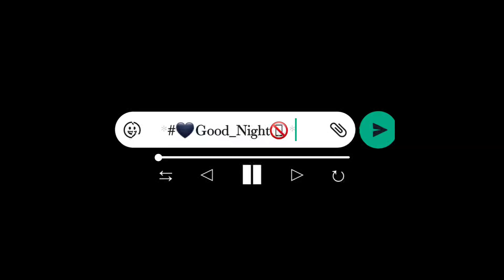New Good Night Status Video Black Screen Status Video Whatsapp Status Instagram trending love Status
😀good night whatsapp black

😃good night whatsapp black screen

😄good night whatsapp status black screen sad

🥰good night whatsapp status black screen female version

😍good night whatsapp status black

🤩good night black full screen whatsapp status

😘good night whatsapp status love song status feel the music

☺️WhatsApp status,

😎Trending WhatsApp status, New Love WhatsApp Status,

😻Status lover,

💘Dj WhatsApp status, Marathi WhatsApp Status,

💝Marathi love WhatsApp status,

💖Love Dj Remix WhatsApp status,

💗Best trending WhatsApp status,

💓Love you WhatsApp status,

💚Couple WhatsApp Status, Kiss WhatsApp status,

❣️Punjabi love WhatsApp status, Black screen WhatsApp status,

🧡WhatsApp Status video, Love WhatsApp status video,

💙New Hindi song love WhatsApp status, 30 Second WhatsApp status,

💕30sec love WhatsApp status, Broken WhatsApp Status,

English sad WhatsApp Status,

💔Breakup WhatsApp status, Cool WhatsApp status,

💭Best WhatsApp Status for girls, Best WhatsApp Status for Boys,

👅WhatsApp status lover,

🧚‍♂️Love status,

🌺Marathi romatic WhatsApp status, Marathi rap WhatsApp status,

🍀Love remix WhatsApp status, Love mashup WhatsApp Status,

😭Brokenstatus,

🤠Trending aesthetic WhatsApp Status,

😺trending status,

🛐New Song WhatsApp status, English Song WhatsApp Status,

☮️English Song aesthetic Video,
New 2021 WhatsApp Status,

☪️Aesthetic type WhatsApp status, Full screen lyrics aesthetic WhatsApp status,

☸️New Video, Hindi Lyrics Song WhatsApp status,

🔯English Song WhatsApp status, Trending Lyrics WhatsApp Status,

🛐Full Screen WhatsApp Status, New WhatsApp status,

✝️Lofi Remix WhatsApp Status, Hindi Lofi Remix WhatsApp status,

☯️Trending Lofi Song WhatsApp status,

🚫New Psy Trance WhatsApp Status,

⚠️Brokenstatus,

☠️Broken Psy Trance status,

𝗧𝗛𝗔𝗡𝗞𝗦👑𝗙𝗢𝗥👑𝗪𝗔𝗧𝗖𝗛𝗜𝗡𝗚👑